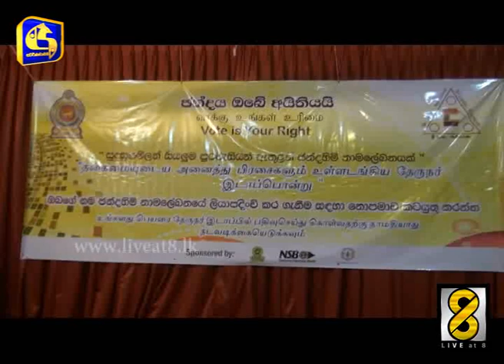maco - Live at 8 News